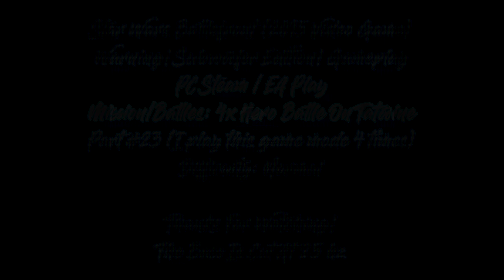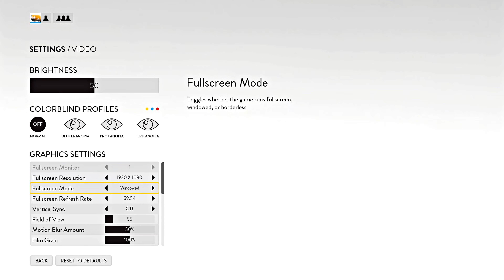Star Wars Battlefront 2015: Hero Battle On Tatooine [Normal Solo Play] Part #23 Subwoofer Edition!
star wars battlefront 2015
hero battle on tatooine
normal solo play

i play this game 4 times in this video

star wars
star wars battlefront 2015 hero battle on tatooine
ea play